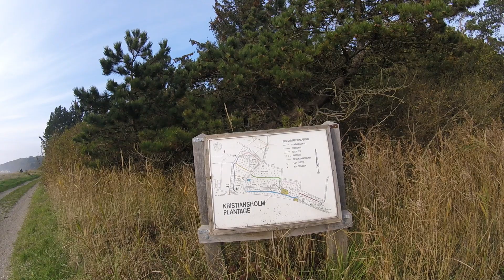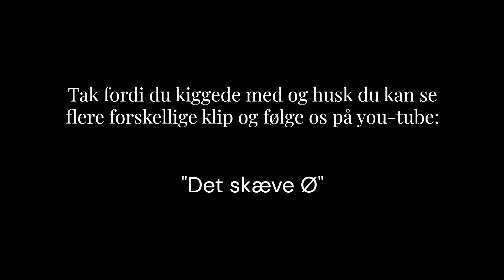Shelter okt2024 Bisserup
Sheltertur til bisserup oktober 2024
Vi havde lidt udfordringer med optagelser da udstyret ikke ville helt som vi :)
Optagelser fra området kommer hvis vi tager derop igen. Et dejligt område med skov.